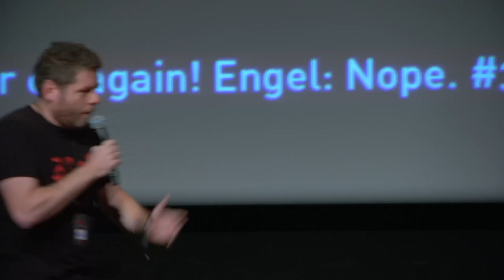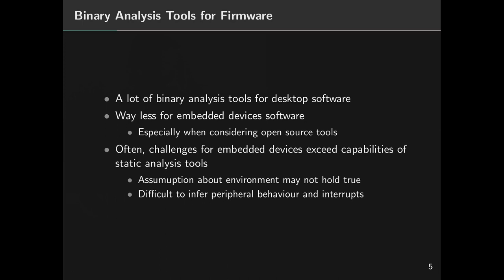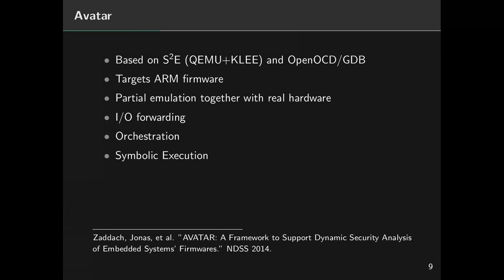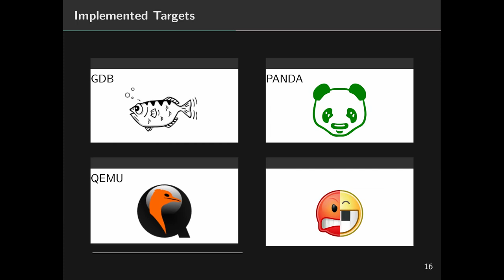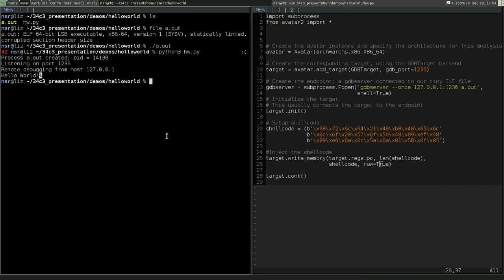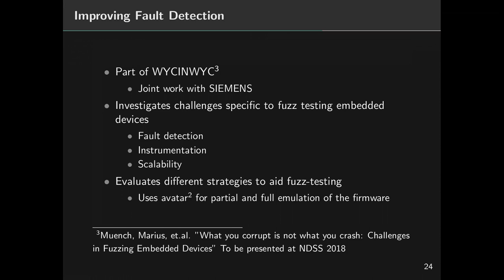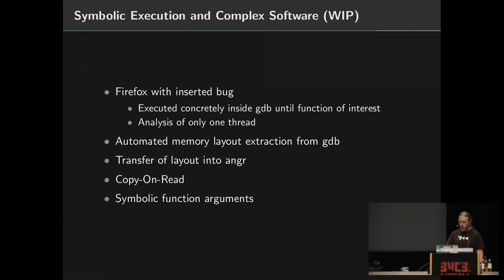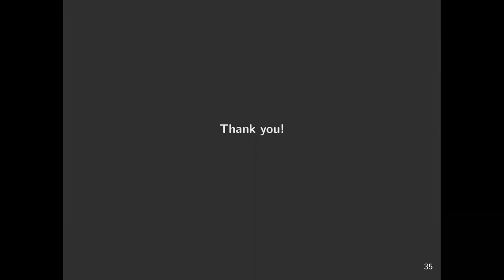34C3 - avatar² - deutsche Übersetzung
Towards an open source binary firmware analysis framework

Avatar² is an open source framework for dynamic instrumentation and analysis of binary firmware, which was released in June 2017.
This talk does not only introduce avatar², but also focuses on the motivation and challenges for such a tool.

Dynamic binary instrumentation and analysis are valuable assets for security analysis and testing, and while a variety of tools exist for desktop software, the tooling landscape for analysing low-level binary firmware directly interacting with hardware is relatively empty.

This talk will first outline the key problems for developing dynamic firmware analysis tools and pinpoint different approaches to overcome those problems.
The core of this talk, however, focuses on avatar², an open source framework built to ease firmware reversing and security analysis.

In more detail, avatar² utilizes partial emulation to enable transparent analysis of firmware, and while the main firmware is executed inside the emulator, I/O operations to and from the hardware are commonly relayed to the actual hardware or the emulator. To realize this complex orchestration, avatar² enables communication and state synchronization between a variety of popular tools, such as Qemu, OpenOCD, GDB, PANDA and angr.

While the declared scope of avatar² the is analysis of embedded firmware, this talk will also show that the framework can also be useful in other contexts, such as scripting gdb in python from outside gdb, or loading the state of a concretely executed binary into angr.

nsr